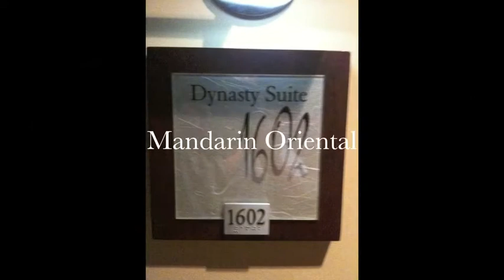Miami Feb 2010